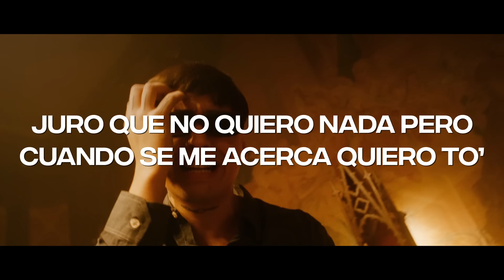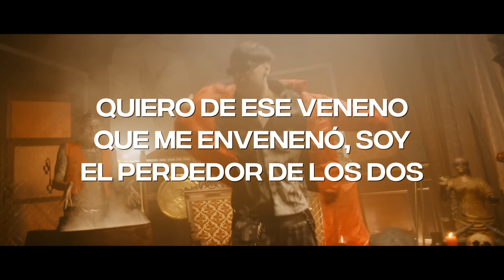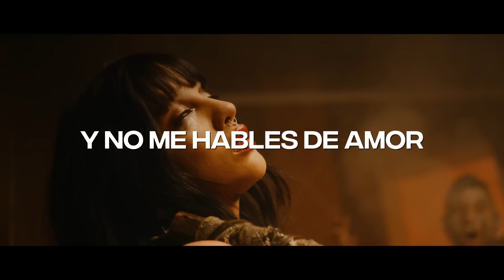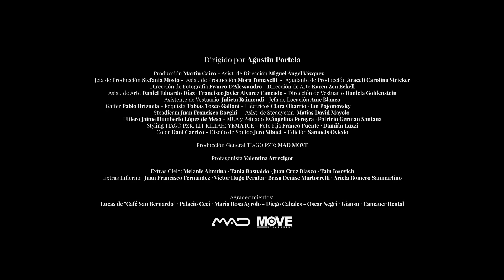Tiago PZK y Lit Killah - Entre Nosotros (Lyric Video) | CantoYo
Lyric video de Tiago PZK y LIT killah - Entre Nosotros